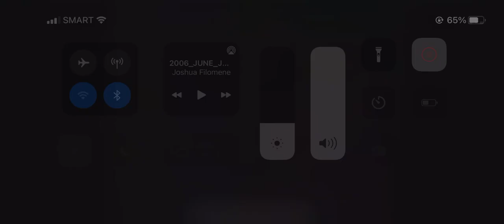McDonald’s Chicken McDo Ff. Manny Pacquiao 2006 15s